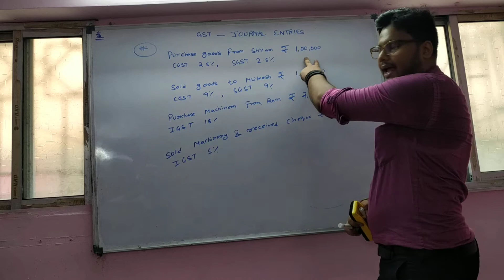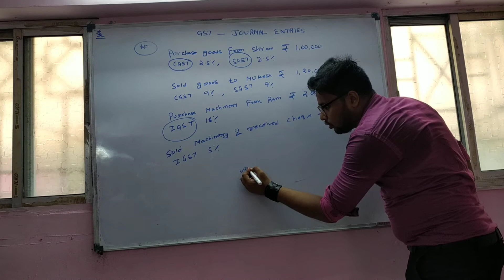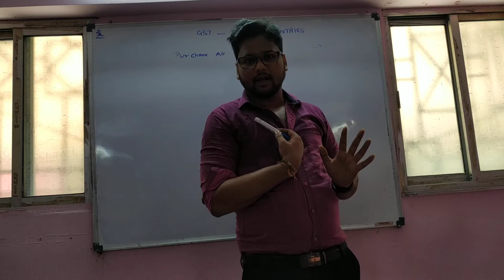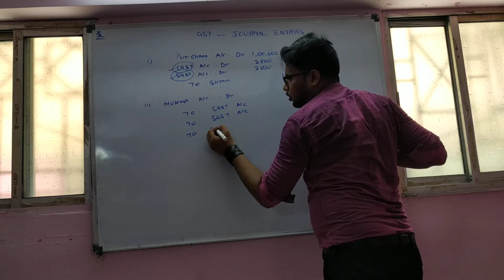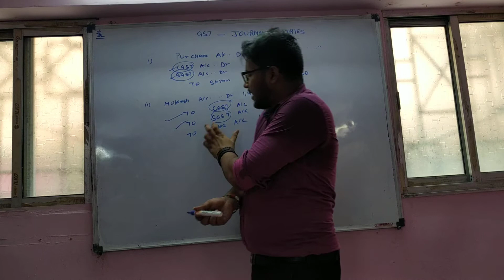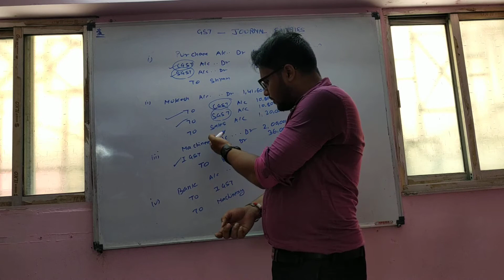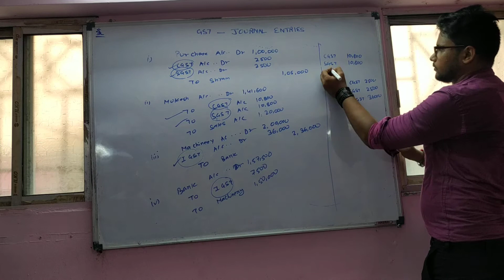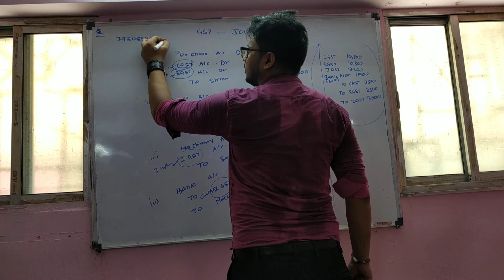GST journal Entries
CGST, IGST and SGST - Input Tax and output Tax